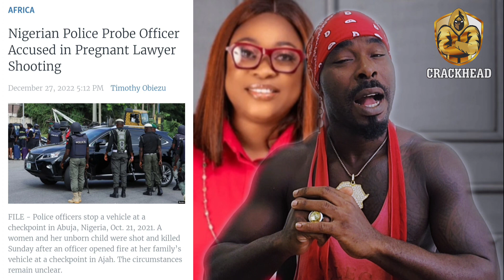NIGERIAN POLICE SENTENCED TO DEATH FOR K*LLNG A LAGOS BASED LAWYER IN DECEMBER, 2022